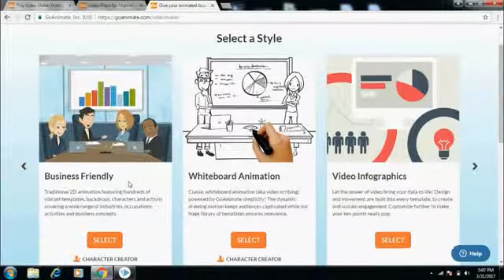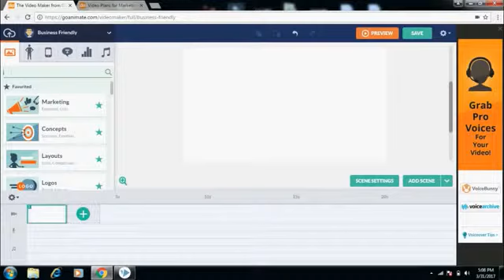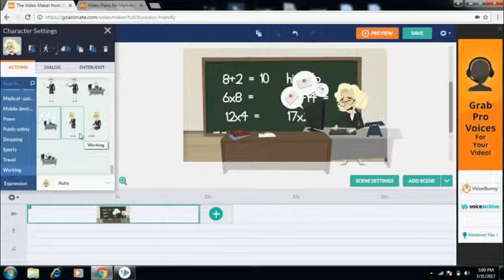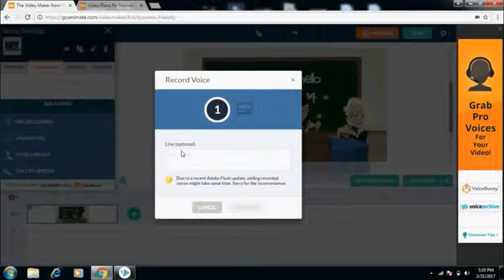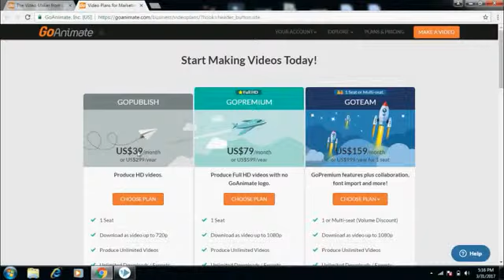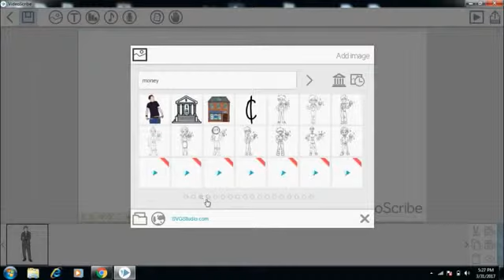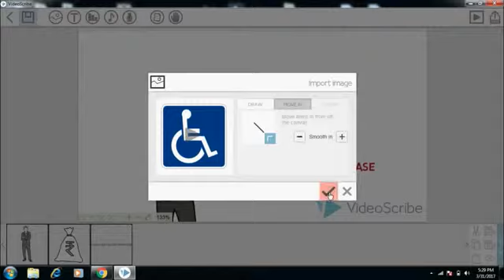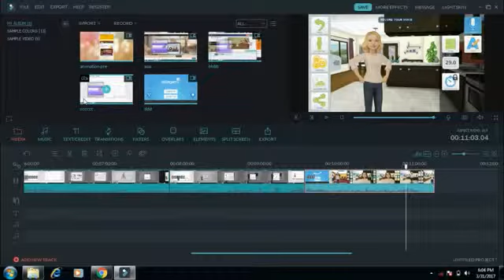3 Best Software's to Create White Board Animation Videos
how to create make animation white board videos steps procedure and top best softwares and apps like kya kaise